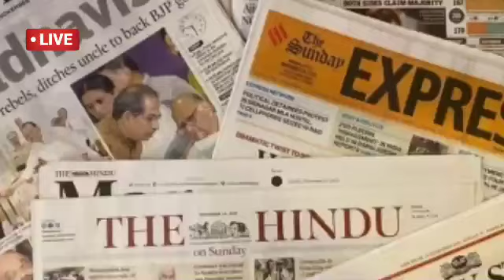अभी अभी आई आज की बहुत बड़ी खबर पूरे प्रदेश में हड़कंप मच गया बड़ी खबर | Listen Surendra News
26 January Independence Day Independence Day 26 January live today School news biggest news today 26 January Independence Day